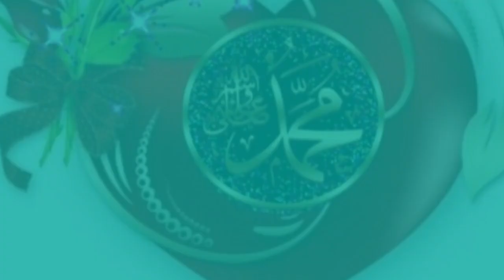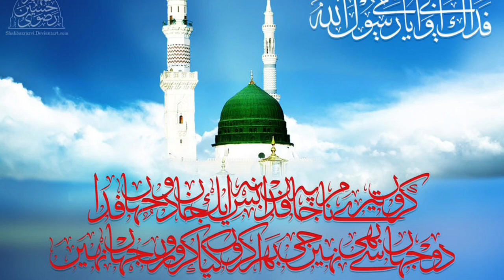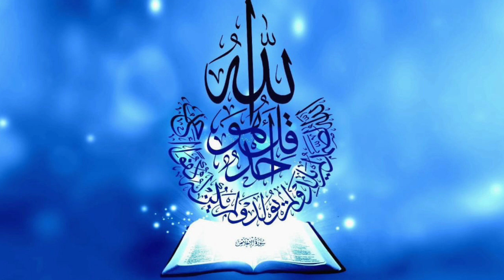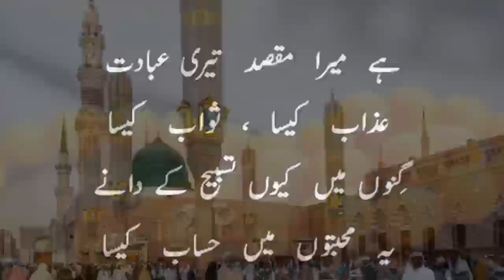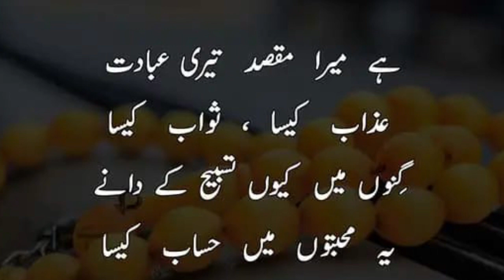Surahe Yaseen With Inspiring Urdu Translation heart touching Recitation